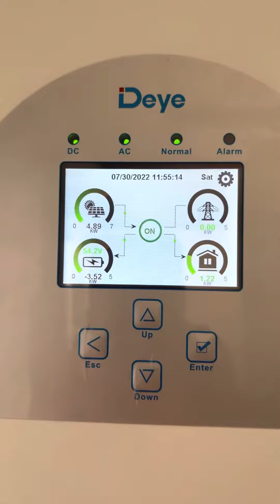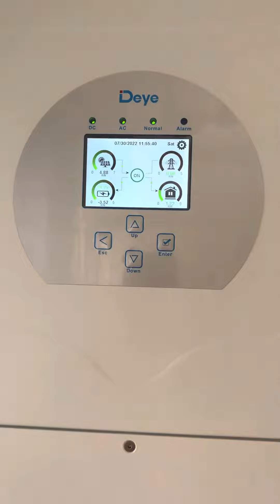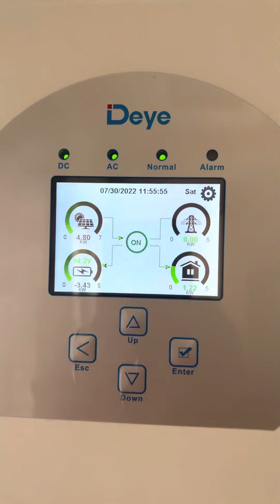Deye hybrid harvest for today 7/30/22